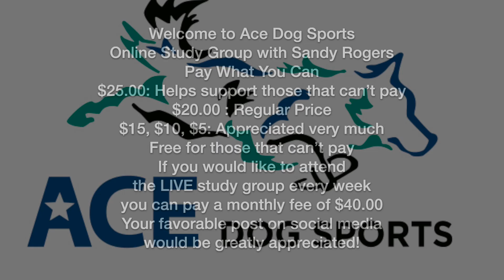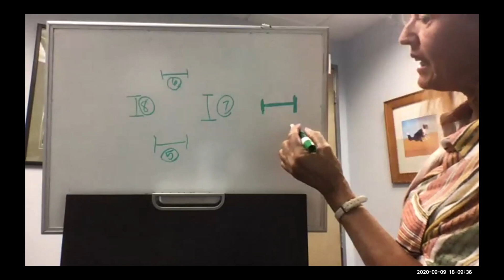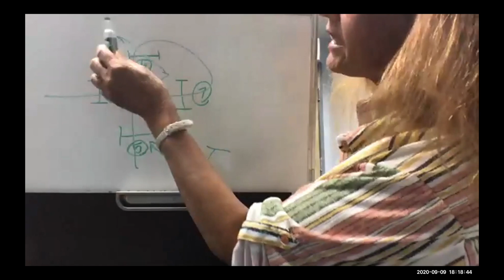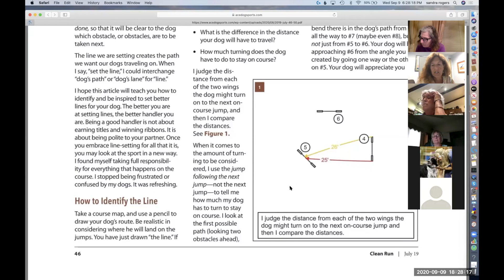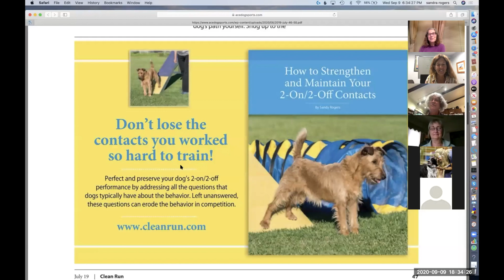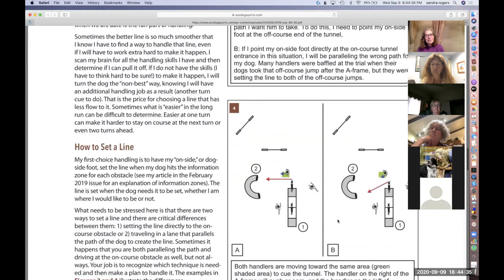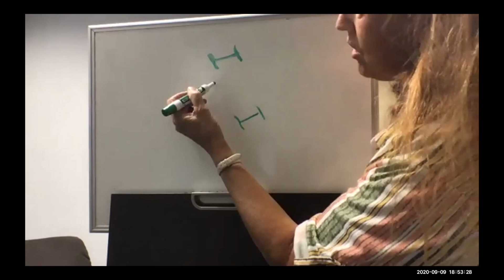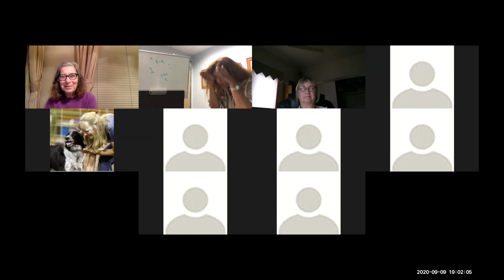How to Set the Line - Study Group #19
Understanding line setting is the first step to being able to do it well. Setting the line the dog
needs, when she needs it is what good handling is. We will also talk about timing because one
does little good without the other. Join me for lots of diagrams on this expansive look at what
line setting is and some practical ways to start improving your skills the next time you work your
dog.
This subject is NOT advanced work, it should bring clarity to any level handler. If you are a
beginner spend some extra time with the diagrams and bring your questions to zoom on
Wednesday at 6:00!